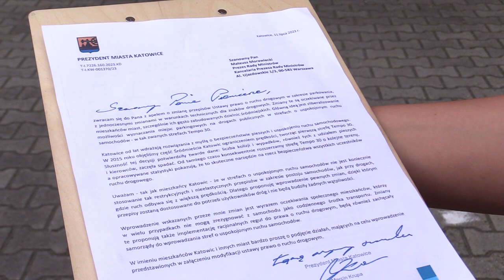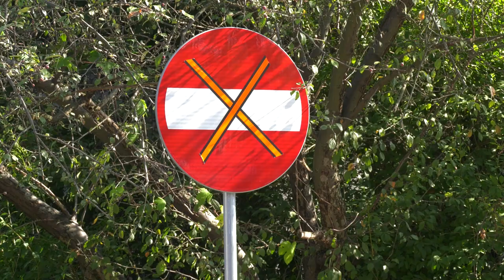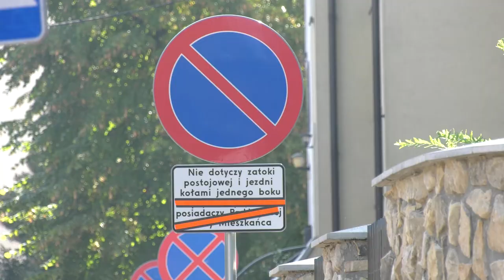Parkowanie w Katowicach. Likwidacja miejscu, budowa nowych 18.09.2023